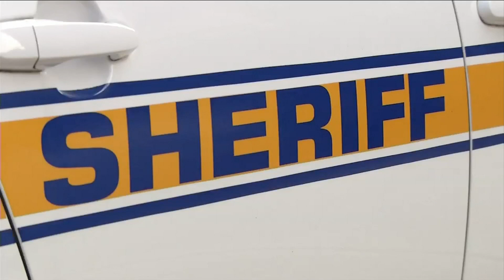Mayor agrees Jacksonville is not ready to provide security for RNC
VIDEO: Mayor Lenny Curry said he was not surprised that Sheriff Mike Williams warned that the Jacksonville Sheriff’s Office is not prepared to provide adequate security for the Republican National Convention.